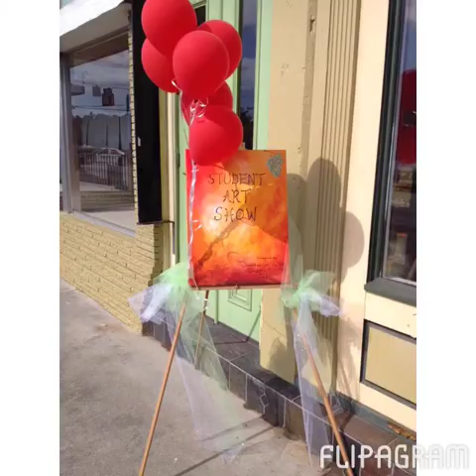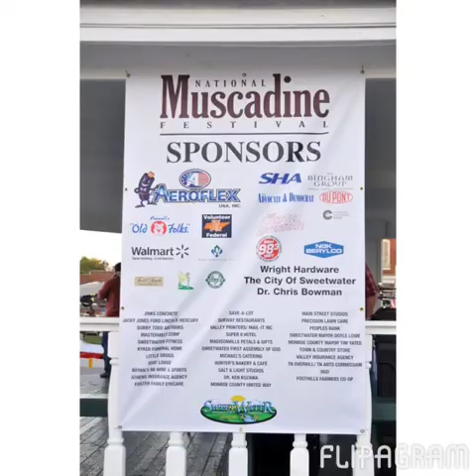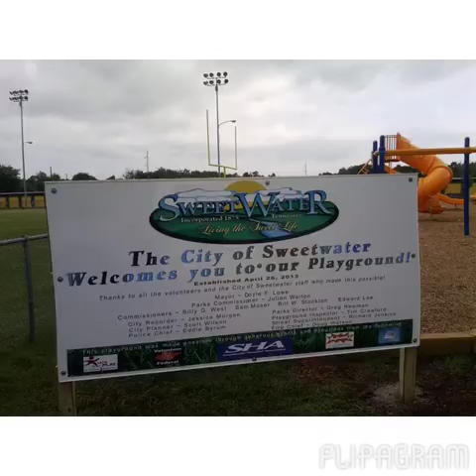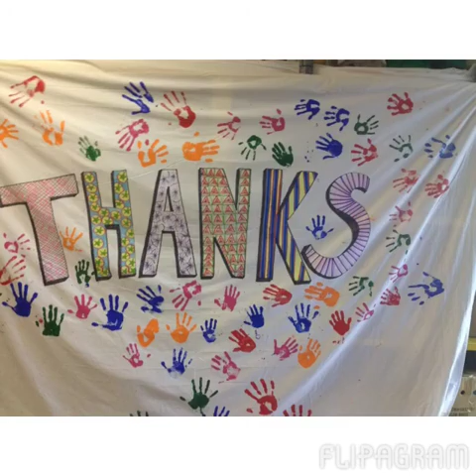Video Jan 28, 4 30 53 PM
2013 in Sweetwater, TN - A year in review.